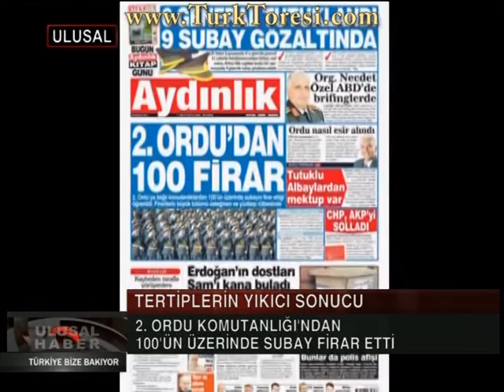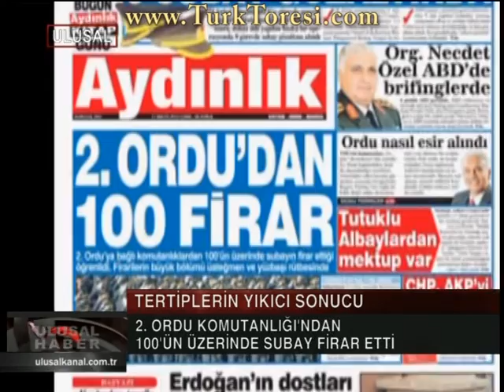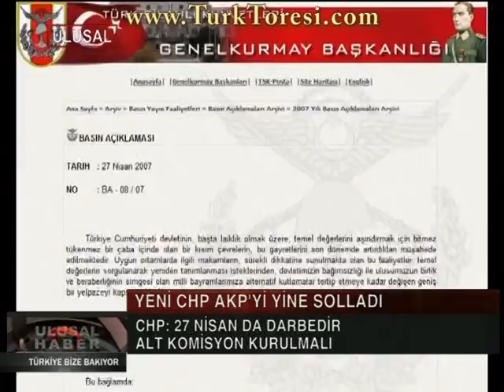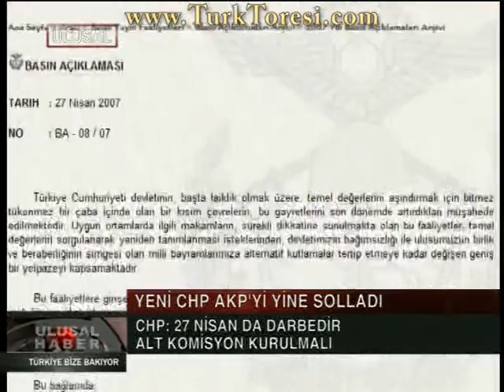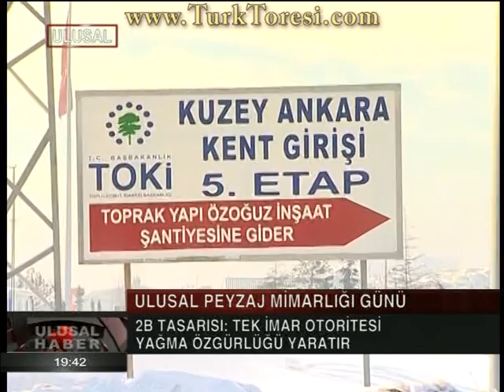haber 12 05 11 mpg